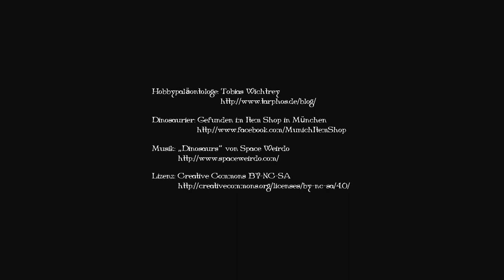Dinosaurier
Unglaublich! Ich habe einen Dinosaurier gefunden! Hier könnt ihr sehen, wie ich ihn ausgrabe. :-)